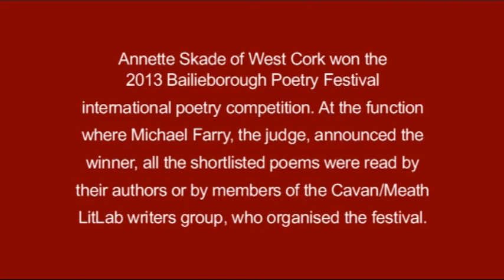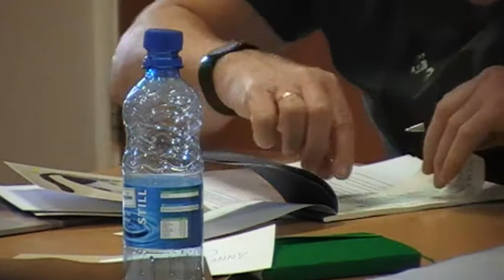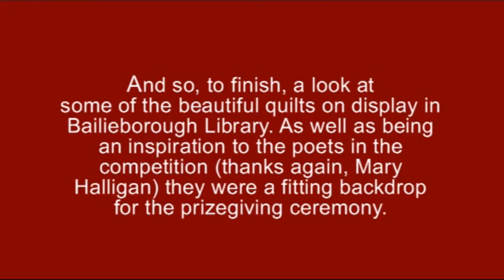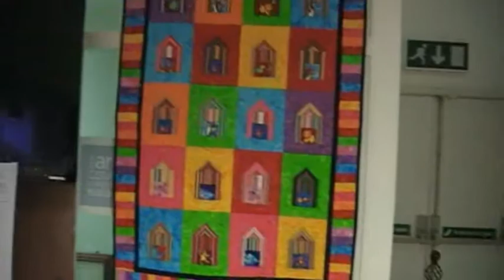Annette Skade and Quilts at Bailieborough Poetry Festival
Annette Skade's acceptance speech after winning the inaugural Bailieborough Poetry Festival international poetry competition. Also a look at the quilts that were used by the poets to inspire them to write poems for the competition.